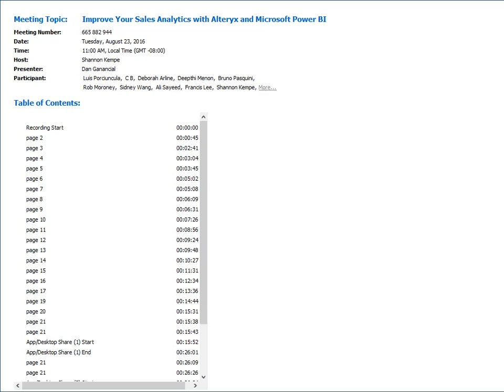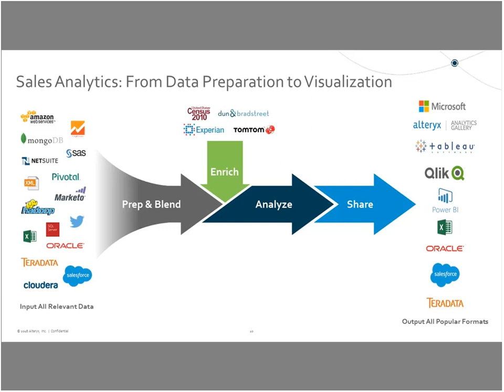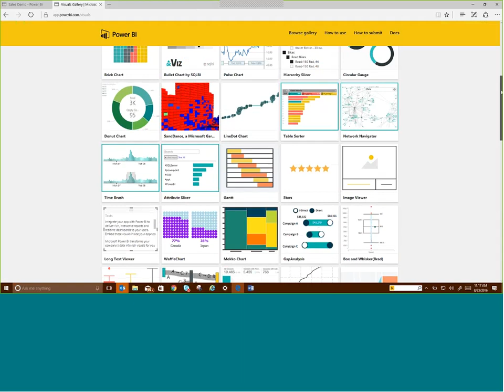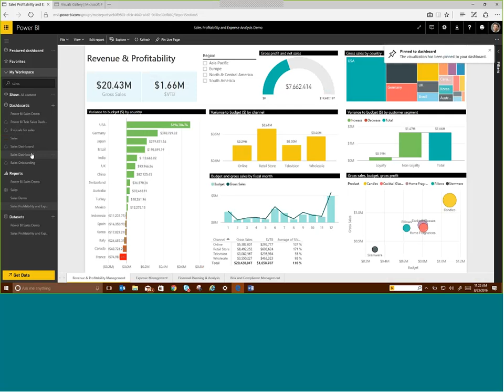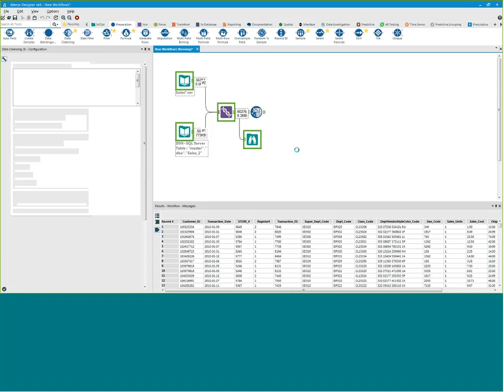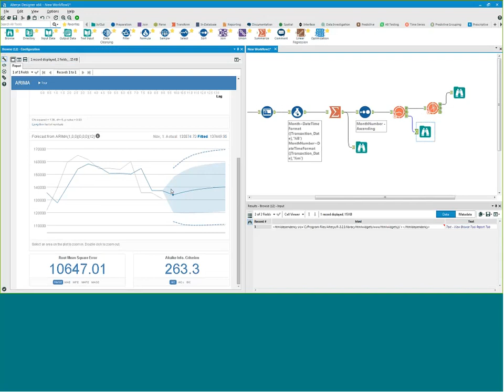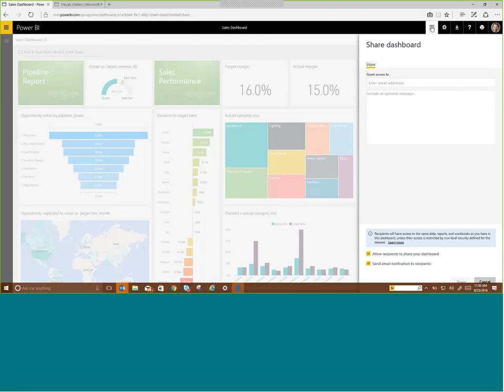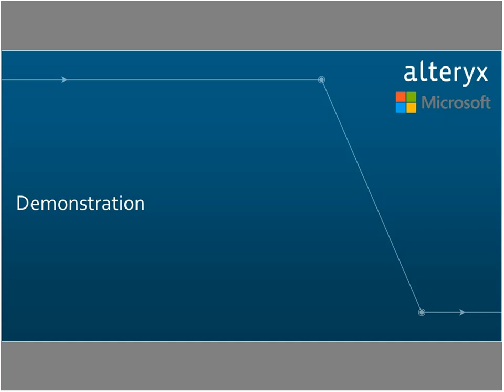Improve Your Sales Analytics with Alteryx and Microsoft Power BI 20160823 1800 1